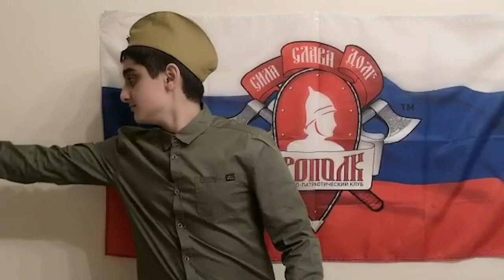Патриотическая акция от СПК "ЯРОПОЛК". 75 лет Победы, г. Красногорск, 09.05.2020 г.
В канун 75-летия Великой Победы СПК "ЯРОПОЛК" принял участие в патриотической акции.
Её цель-это память о тех людях, которых война не обошла стороной.
В акции приняло участие 68 человек из числа спортсменов, тренеров и администрации клуба.